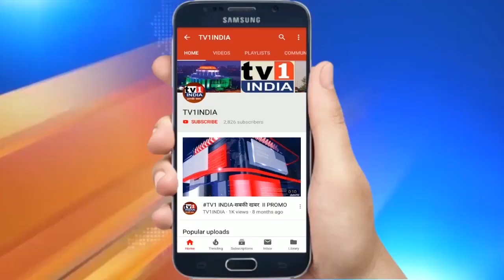REPUBLIC DAY: आज देश 72वां लोकतंत्र दिवस मना रहा है । स्वतंत्र गणराज्य के रुप में स्थापित हुआ था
वहीं महाराष्ट्र में मुख्यमंत्री उद्धव ठाकरे ने मंत्रालय में ध्वजारोहण किया और तिरंगे को सलामी दी.यहां राज्यपाल भगत सिंह कोश्यारी समेत तमाम मंत्री और उच्चाधिकारी मौजूद रहे. राज्यपाल भगत सिंह कोश्यारी ने अपने संबोधन में कहा कि महाराष्ट्र उन्नति के पथ पर अग्रसर है. राज्य को आगे बढ़ाने के लिए सबको मिलकर साथ काम करने का आव्हान किया